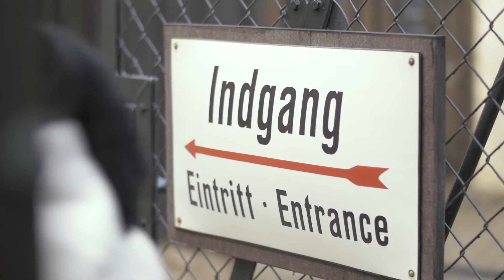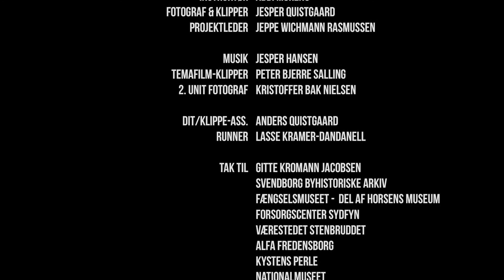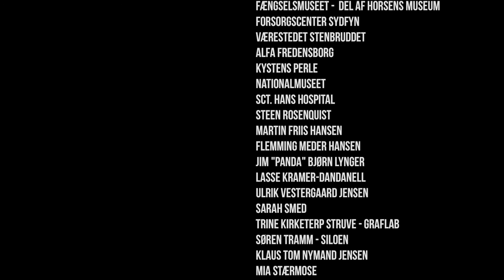Kunde: Danmarks Forsorgsmuseum - "Mette og Henning" - Instafilm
Mette og Henning fortæller deres rørende historier om livet som hjemløs i Danmark.

Se mere af InstaFilms arbejde og bestil din egen video på